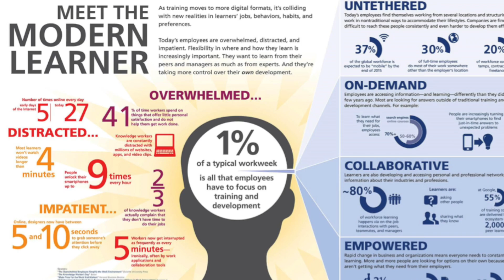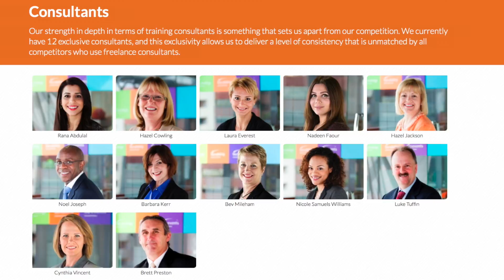Why Is Training Important In The Middle East?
Whether your objective is improving employee engagement, or maintaining profitability during challenging market conditions, your people will make the difference.

We start with the end in mind at Biz Group and focus on three key questions. Why do you need to develop your people? How will we measure the success of the training initiative? What is your strategy for creating a sustainable learning journey?